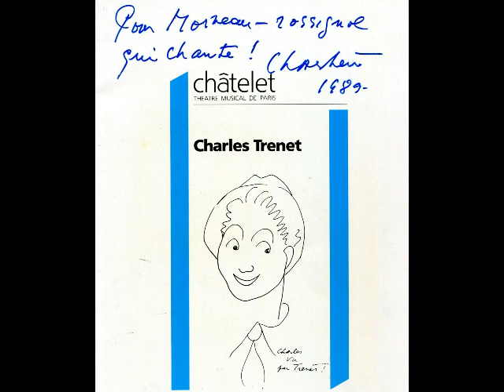Sous les toits de Paris - Chanté et joué par Moineau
Cette belle chanson est extraite du film de René Clair en 1930
Interprétation Albert Préjean.
Voici ma version enregistrée pour la Radio Suisse Romande en 1986.